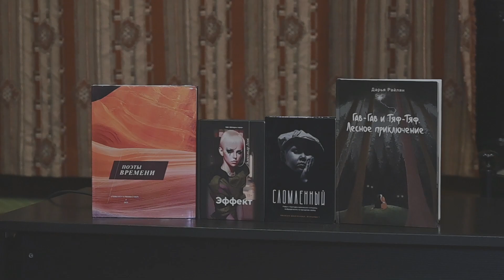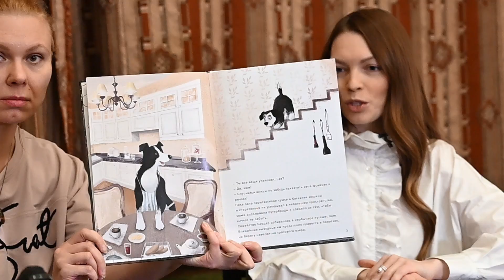Интервью с Дарьей Райлян - автором ИСП, детским писателем. Презентация книги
официальная страница Интернационального Союза писателей
Сегодня на канале Интернационального Союза писателей мы представляем интервью с Дарьей Райлян - автор ИСП, детским писателем, филологом.
Во время интервью Дарья Райлян рассказала о своей новой книге "Гав-гав и Тяф-тяф. Лесное приключение".

Полезные ссылки:
Интернациональный Союз писателей: официальная страница, там можно подать документы в приемную комиссию
Дзен канал Интернационального Союза писателей - здесь вы сможете почитать статьи, посмотреть актуальные видео.